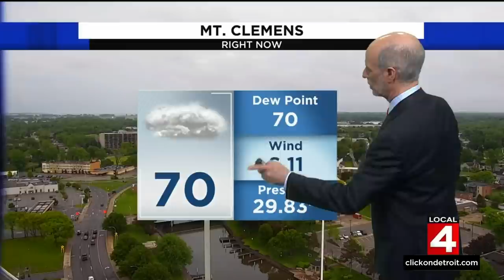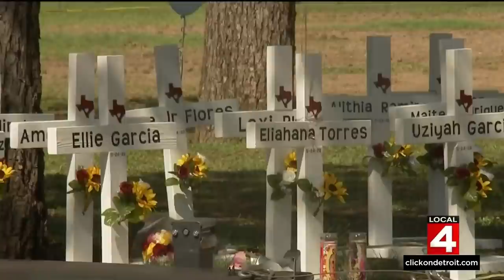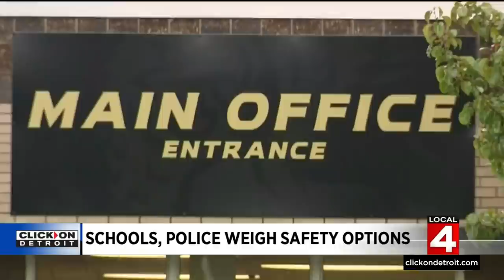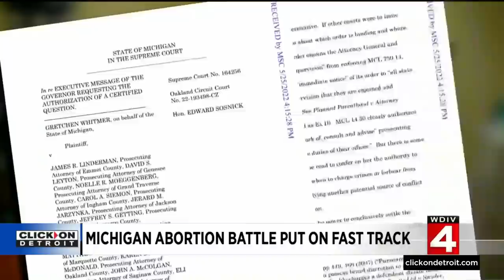Local 4 News at 6 -- May 26, 2022